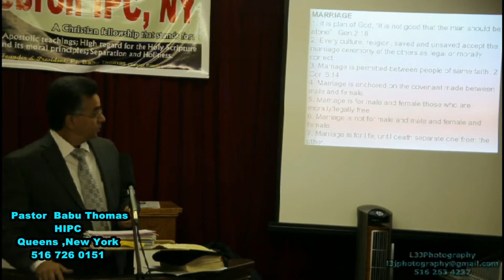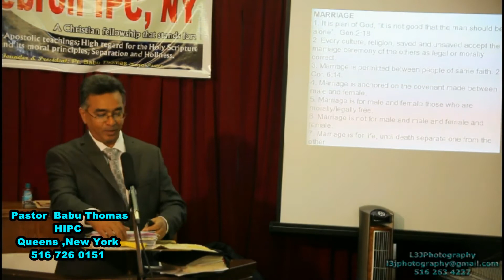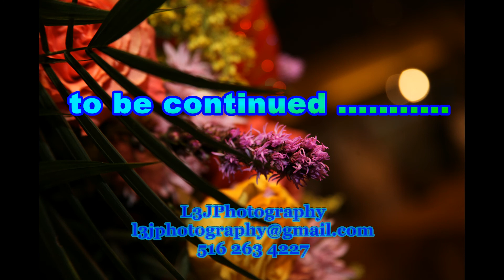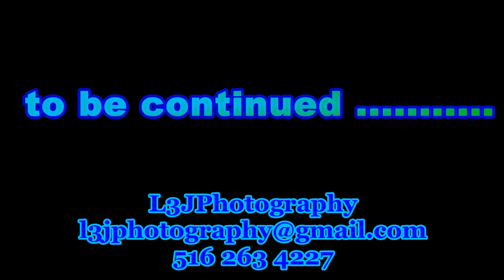Honorable , Pr Babu Thomas NY